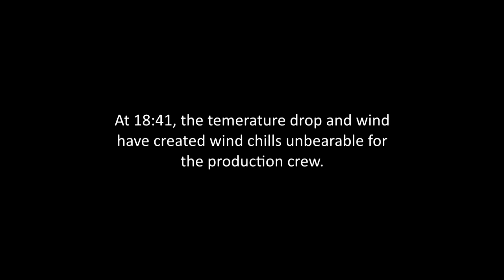Rochelle 1404 Heads and Tails - 04/26/2014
April 26, 2014: A sunny but cold and windy day at the famed Rochelle Railroad Park sees 31 trains in just over 9 hours between 09:32 to 18:41, averaging 18 minutes between trains ranging from 3 minutes to an hour. 22 trains moved on UP trackage consisting of 8 coal, 5 intermodal, 4 manifest, 3 hopper, an autorack and a power move. 9 trains passed on BNSF trackage showing leading power from CN, CSX, NS, UP, and even KCS (assisted by CIT), 6 of which were tankers moving evenly east and west. Only 1 meet was seen (UP East/West) and 1 train (UP East) waited for the diamonds within view of the park.